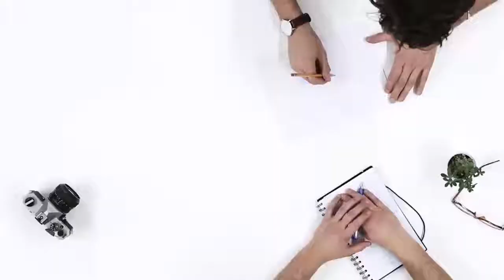gb seguros video promo